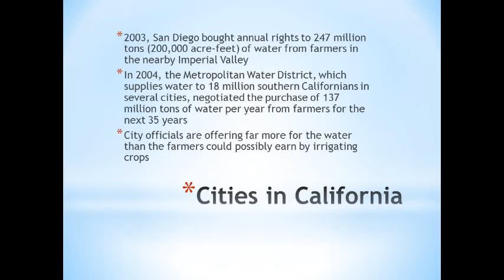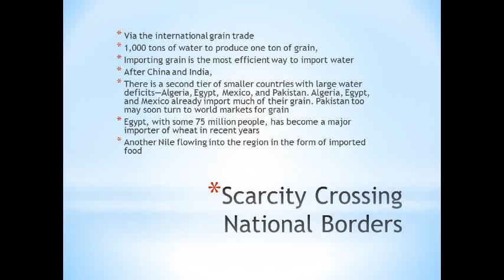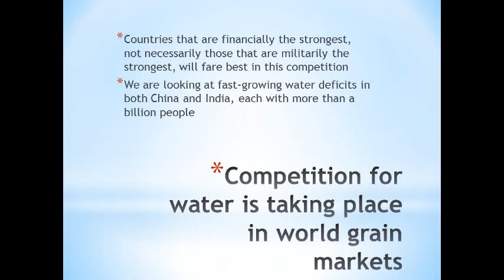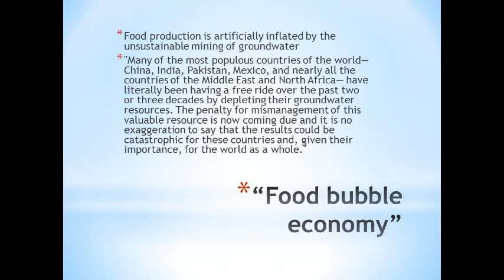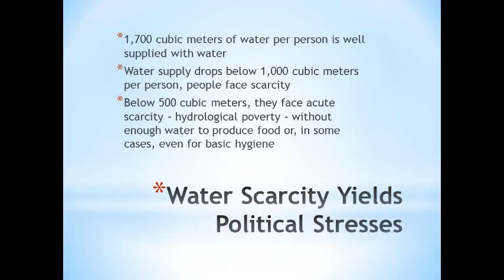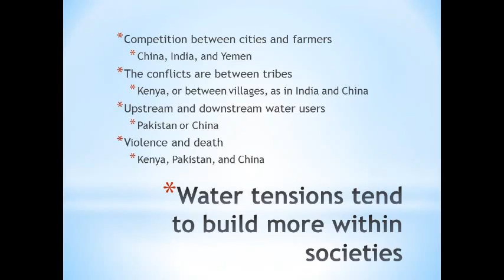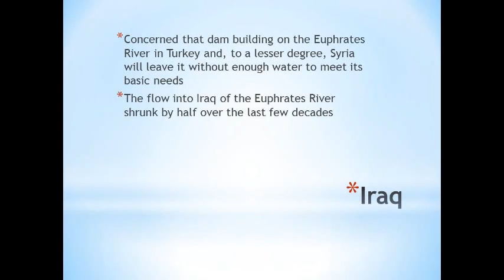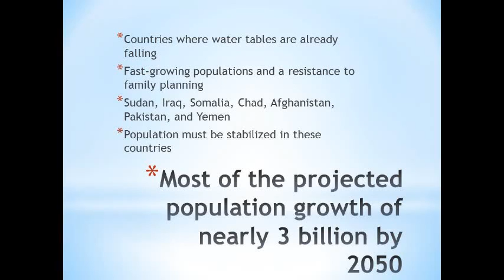Plan B 3.0 Audio Book Ch 4c Emerging Water Shortages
FULL BOOK / STUDY VIDEO MATT DAMON MOVIE AUDIO BOOK MP3 POWERPOINTS